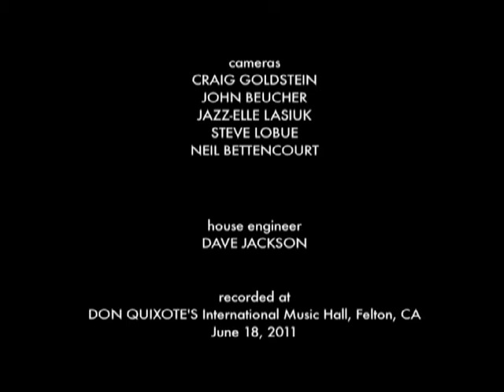Memory Calling - Highway Buddha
Toby Gray - Vocals, Guitars & Bass
Sandrine Georges - Vocals
Patti Maxine - Slide Guitar
Deenie Rose - Flute & voice
Michael Johnson - Percussion & voice
Neil Bettencourt - Traps

Craig Goldstein - Video Producer
Toby Gray/Lifesong Studios - Audio Mix & Mastering
Dave Streit - Audio Tracking Engineer